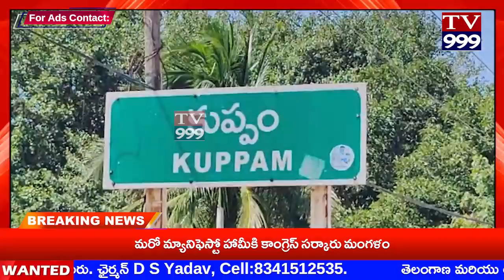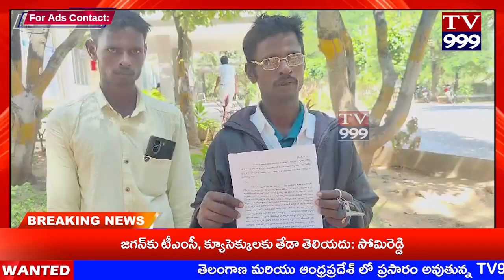TV 999//ఆత్మహత్యకు పాల్పడ్డ మహిళ